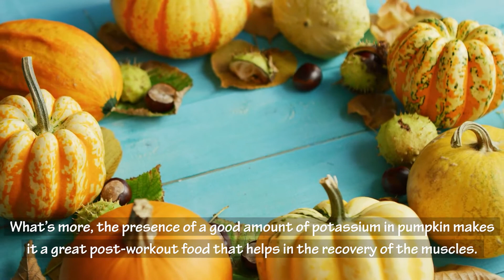How Does Eating Pumpkin Help In Weight Loss?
In this video you're going to learn how pumpkin can help you lose weight, benefits of pumpkin for weight loss, belly fat burning properties of pumpkin, and some nutritional facts of pumpkin which helps you maintain overall good health.

Pumpkins are a rage during Halloween, but these orange vegetables are also a food of choice for many people around the world. They are considered nutrient-dense food, which means they're incredibly low in calories despite being packed with nutrients. Pumpkins are a good source of potassium, vitamin C, fiber, and antioxidants, which have been linked with a healthy immune system, improved heart health, and reduced risk of cancer. The fiber content in this vegetable is important for digestive health, and it'll also help suppress your appetite, eliminating the need for you to snack in between meals. What’s more, the presence of a good amount of potassium in pumpkin makes it a great post-workout food that helps in the recovery of the muscles. And they are also devoid of cholesterol, sodium, and fats, making them an ideal food for including in your weight loss diet.